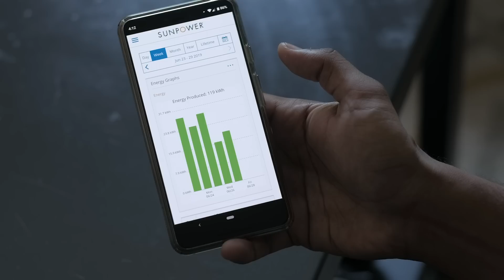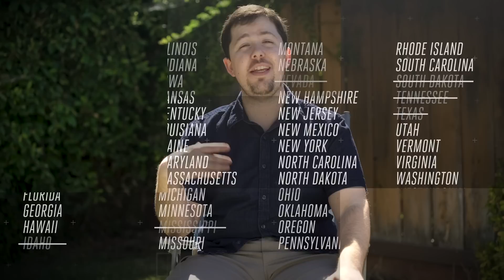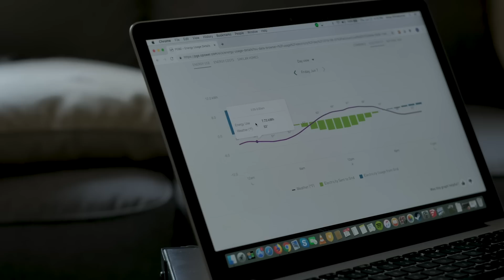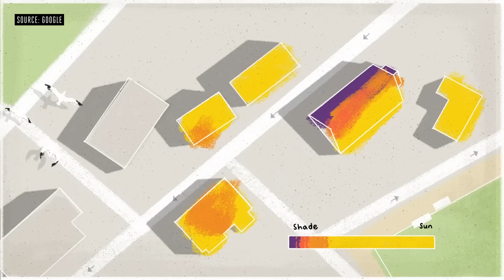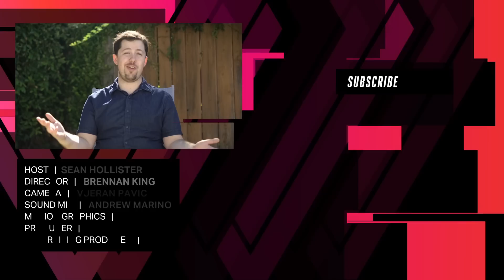Solar power is finally within reach, but not for long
Only 1.9 million US homes are powered by their own solar panels. That’s because they're expensive, right? A huge federal tax credit and lower material costs may finally make solar the right choice in 2019. Verge editor Sean Hollister explains why he took the plunge.

*Correction: At 1:04 there is a typo. 'Conneticut' should be 'Connecticut'. We apologize to all Connecticuters. Thank you Gabriel Sanchez for the catch.